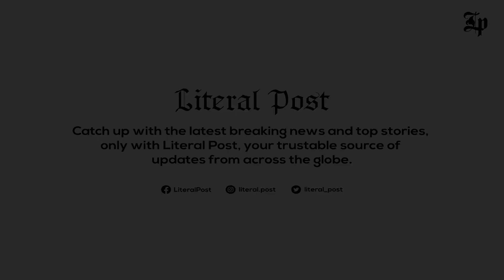Shirley temple: Google honors Hollywood iconic child star with an animated Doodle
Welcome to Literal Post, your best medium for all the daily national/international news and updates 📰